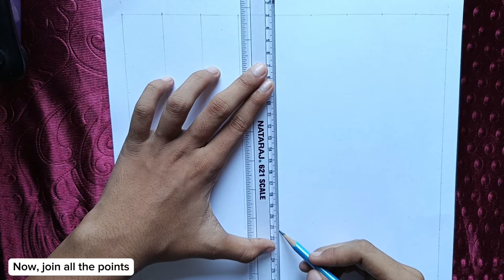Independence Day Drawing | Freedom Fighters | step by step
Your Queries 👇
sketch
portrait
15 august drawing
august 15
how to draw independence day
how to do independence day
15 august drawing easy
independence day drawing easy
art with swati and utkarsh
shubash chandra bose drawing
jawaharlal Nehru drawing
pandit jawaharlal Nehru drawing
Bhagat singh drawing
drawing bhagat singh
br ambedkar drawing
BR ambedkar drawing